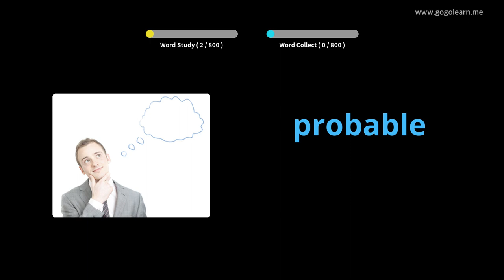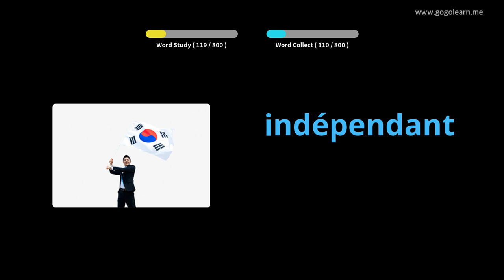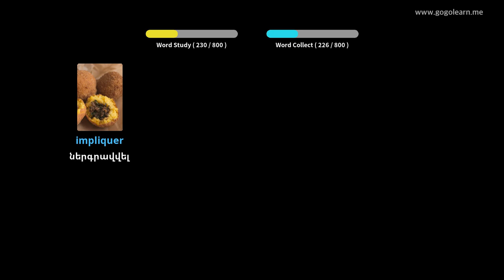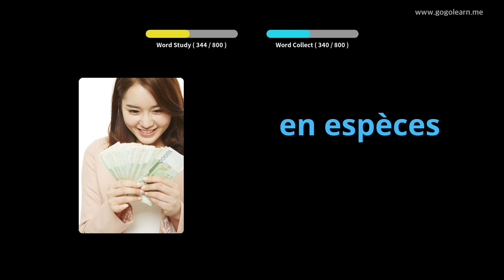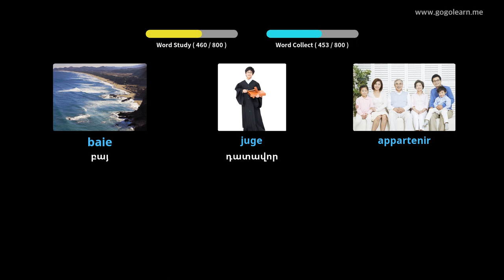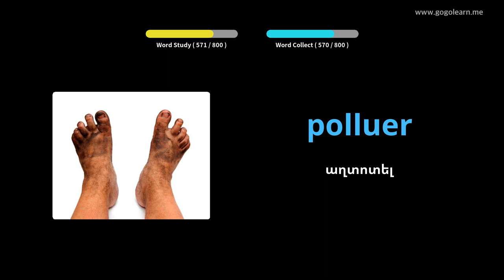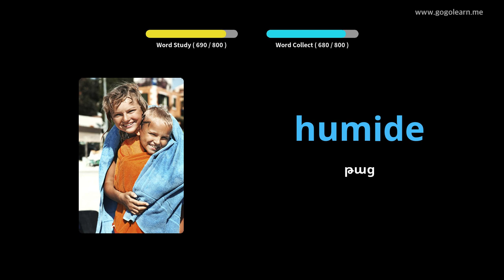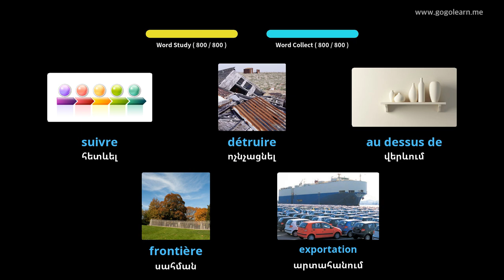Սովորեք Ֆրանսերեն նկարներով | Ֆրանսերեն բառապաշար Միջնակարգ դպրոց | Golearn